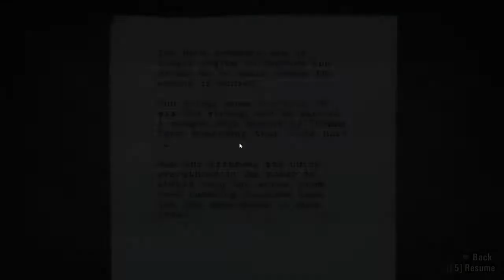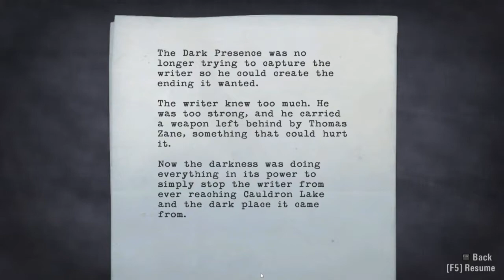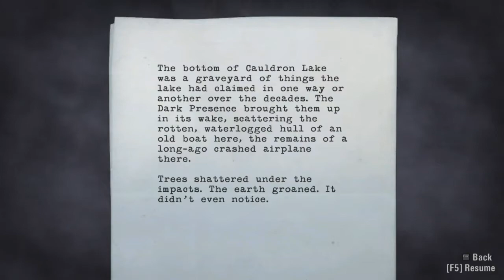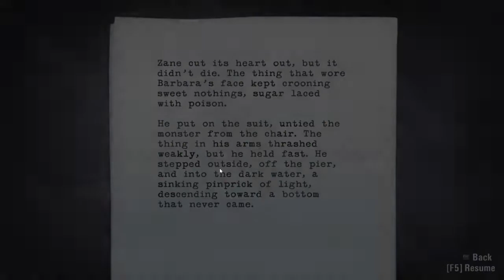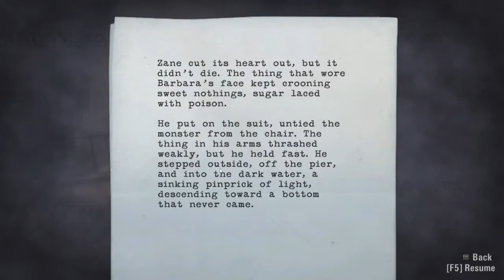Lets Play - Alan Wake Episode 6 - Departure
This is it? Is this the end? Can Alan save the day?! Can i escape the creepy shadow guys!?